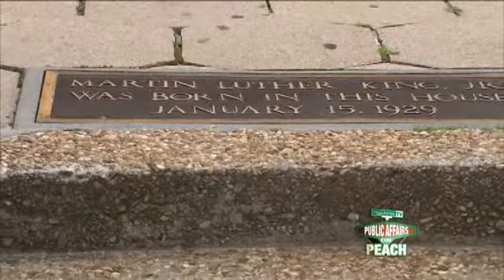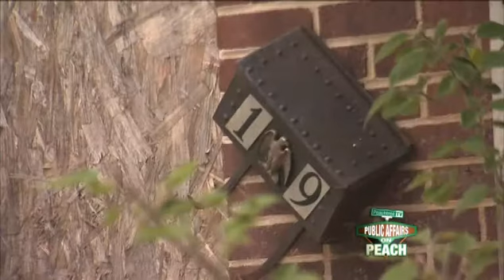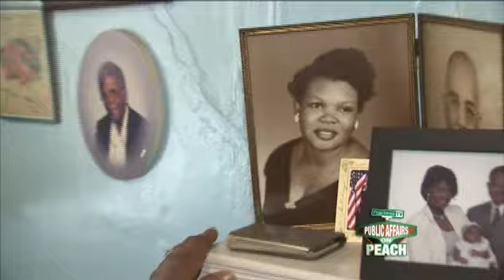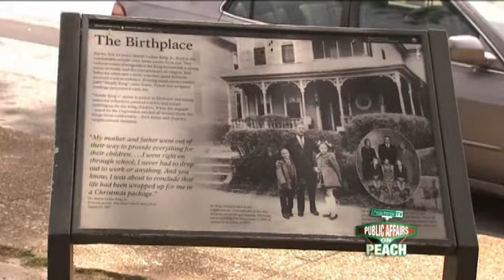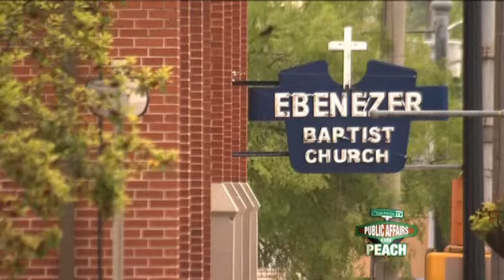Episode 176 - MLK 50th Anniversary - Segment 2